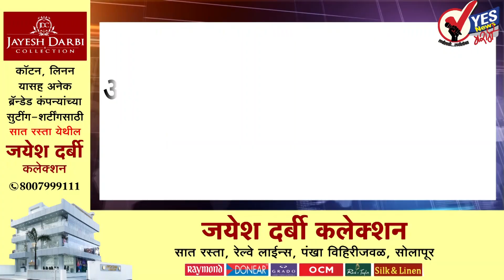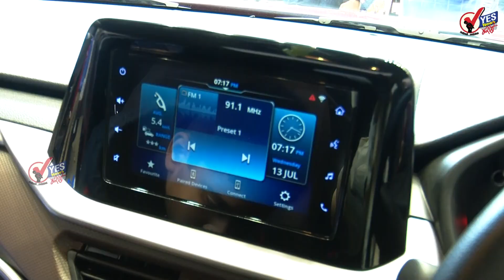TOP 20 | आज सकाळी सहाच्या आकडेवारीनुसार उजनी धरणात 105 टीएमसी पाणीसाठा @78%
आज सकाळी सहाच्या आकडेवारीनुसार उजनी धरणात 105 टीएमसी पाणीसाठा @78%
संजय राऊत यांच्या घरावर ईडीचा छापा, अटक होण्याची शक्यता
मी शिवसेना सोडणार नाही, ईडीच्या कारवाईनंतर संजय राऊत यांची पहिली प्रतिक्रिया
राज्यात पावसाचा जोर कमी, अतिवृष्टीमुळं आत्तापर्यंत राज्यात 112 जणांचा मृत्यू
भारतात ऑक्टोबरपासून 5G सेवा सुरु होणार, केंद्रीय मंत्री अश्विनी वैष्णव यांची घोषणा
मुख्यमंत्री पहाटे पाच वाजता दिल्लीहून औरंगाबादला पोहचले
भाजपला जशी मोदींची, तशीच शिवसेनेला ठाकरेंची गरज: संजय राऊत
महाराष्ट्रात शनिवारी 2087 नव्या रुग्णांची नोंद, चार जणांचा मृत्यू
औरंगाबादनंतर उस्मानाबादच्या नामांतराच्या विरोधात न्यायालयात याचिका दाखल
गोकुळ दुधाच्या खरेदी विक्री दरात 2 रुपयांनी वाढ, 1 ऑगस्टपासून नव्या दराची अंमलबजावणी
कोल्हापूर जिल्ह्यात अग्निपथ योजनेतून सैन्य भरती होणार
दिल्लीत अमित शाह-एकनाथ शिंदेंची गुप्त बैठक, सकाळच्या फ्लाईटने मुख्यमंत्री माघारी
शिवसेना संपवण्याचं काम राऊतांनी केलं- रामदास कदम
 महाराष्ट्र नवनिर्माण विद्यार्थी सेनेचा वर्धापन दिन
मराठा ठोक क्रांती मोर्चाचे समन्वय मुख्यमंत्री एकनाथ शिंदे यांच्या भेटीला
संजय राऊतांच्या घराबाहेर शिवसैनिकांची घोषणाबाजी सुरू
संजय राऊत यांची दहा ईडी अधिकाऱ्यांकडून चौकशी, सुनिल राऊत यांची माहिती
उद्धव ठाकरे आजारी असल्याने अजित पवारांना रान मोकळे मिळाले- रामदास कदम
बारामुल्लातील चकमकीत एक दहशतवादी ठार, 2 जवान जखमी
५ ते १५ ऑगस्ट दरम्यान जोरदार पाऊस शक्य - हवामानतज्ज्ञ माणिकराव खुळे